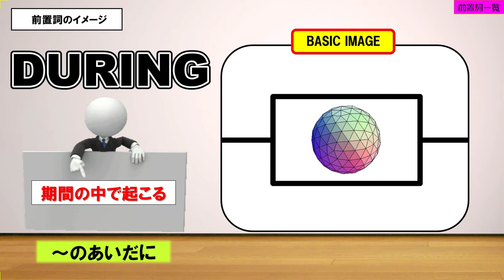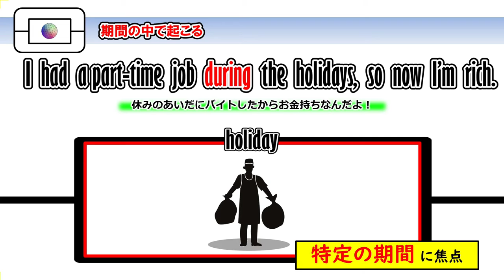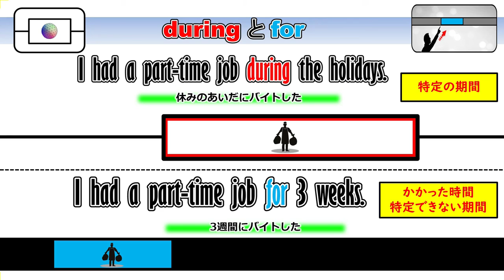【SECTION 4】 前置詞 ―during のイメージ―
前置詞 during のコアイメージ「特定の期間の中で起きる」を学びましょう！

during と for についての違いにも着目してね☆ このチャンネルでは下記の文法解説をPowerPointをフル活用して「イメージ」で理解する動画を主として公開しています♪